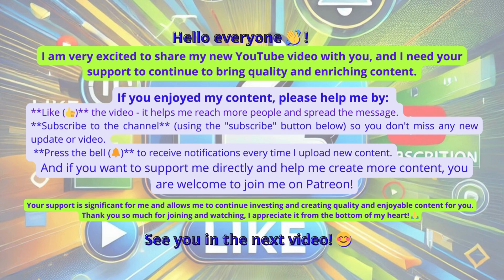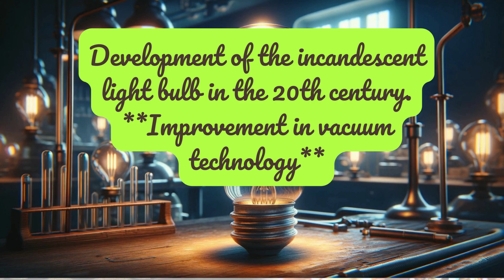Alchemy, Antibiotics, Light bulbs. Three technologies that shaped human history, as we know it today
From Alchemy to Modern Chemistry: Explore how ancient alchemy paved the way for breakthroughs in modern science and chemistry.
The Discovery and Impact of Antibiotics: Learn about the history of antibiotics and how they revolutionized modern medicine.
The Invention of Incandescent Light Bulbs: Follow the journey of light bulb technology, from early designs to the incandescent bulb that changed the world.
Alchemy’s Influence on Scientific Discovery: A look into how alchemical practices contributed to the development of modern scientific technologies.
Antibiotics: A Game-Changer in Healthcare: Discover how antibiotics transformed the treatment of bacterial infections and saved millions of lives.
Lighting the World: The Evolution of Light Bulbs: Explore how the incandescent bulb became a milestone in technological progress and energy use.

🟩 Lustrowin.com is an online retailer specializing in custom window treatments, including various styles of curtains, blinds, and shades like Roman, bamboo, and zebra blinds. They emphasize high-quality materials, custom sizing, and a commitment to elegant design, aiming to provide personalized and aesthetically pleasing solutions for home decor.

00:00 Intro
00:39 Alchemy
06:40 Donate
07:44 Antibiotics
14:15 Light bulbs